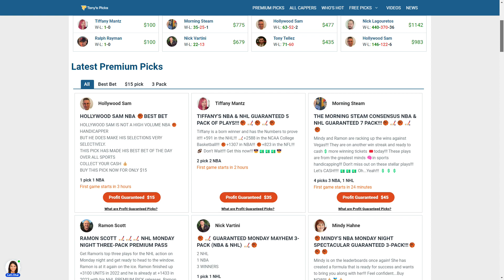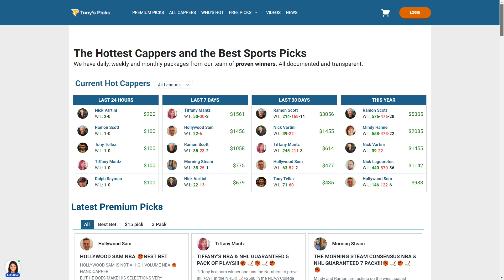2 FREE College Basketball Picks and Prediction on NCAAB Betting Tips for Today, Tuesday 3/28/2023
3/28/2023 FREE College Basketball Picks and Prediction on NCAAB Betting Tips for Today,

NCAAB Games For Today:
0:00 Intro
1:22 North Texas vs Wisconsin
2:19 Utah Valley vs UAB